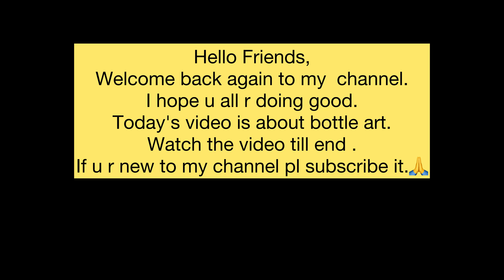DIY: Bottle Art Design/Bottle Decoration Ideas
DIY: Bottle Art Design/Bottle Decoration  Ideas @ZaarCreations